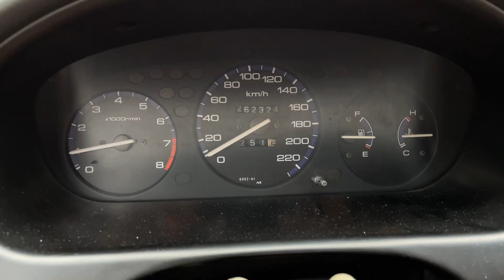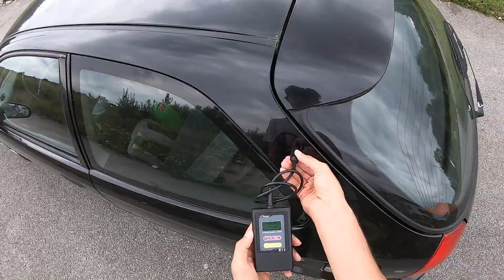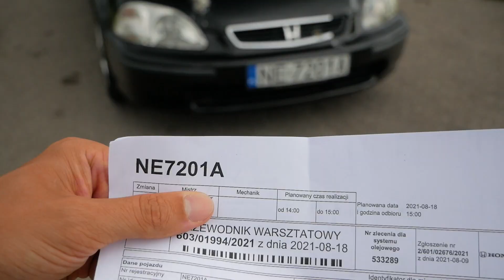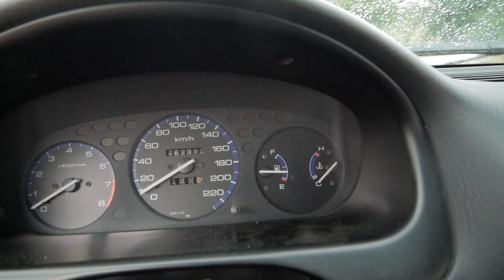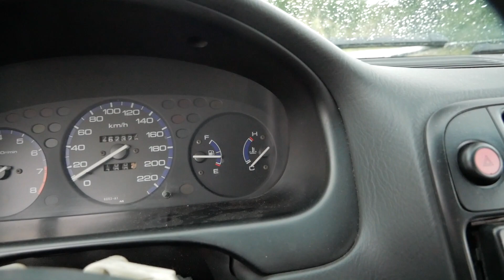CO JEST NIE TAK Z HONDĄ CIVIC 6 ZA 1040zł? (wizyta w ASO)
Najlepsza informacja tego odcinka to spalanie. Z tego powodu jestem mega zadowolony i chciałbym zatrzymać tą Hondę na dłużej. Ale... po sprawdzeniu tego auta w ASO okazało się, że trochę rzeczy trzeba naprawić. Co dokładnie? Zapraszam do oglądania! :)

*Gruntowne sprawdzenie samochodu przed zakupem to jedno, ale warto poznać jeszcze historię danego egzemplarza, wpisując numer VIN, np tutaj

Rozdziały:
00:00 spalanie
01:28 miernik lakieru
02:47 skąd taka cena?
03:39 usterki
08:36 prezent od CV
09:05 Podsumowanie

*Link oznaczony gwiazdką jest linkiem afiliacyjnym*